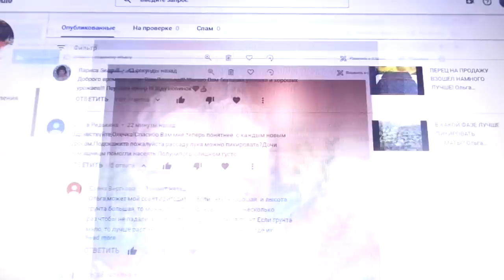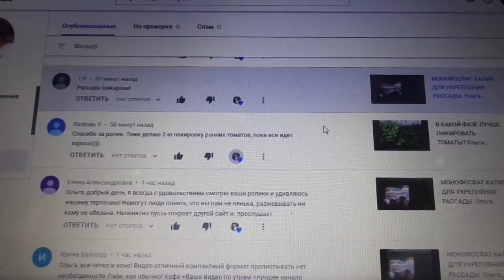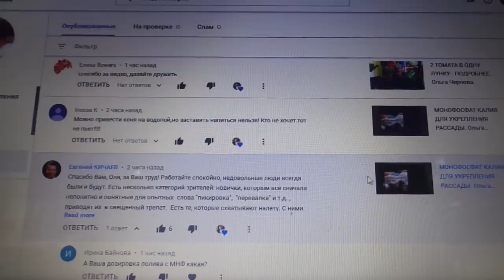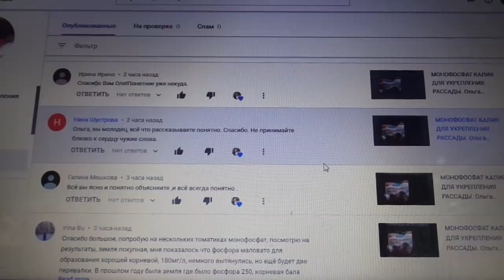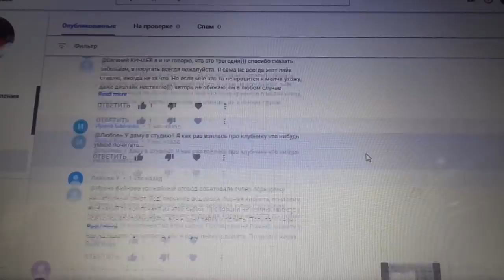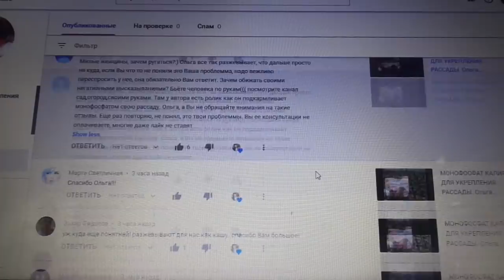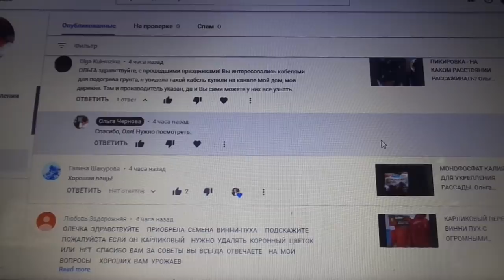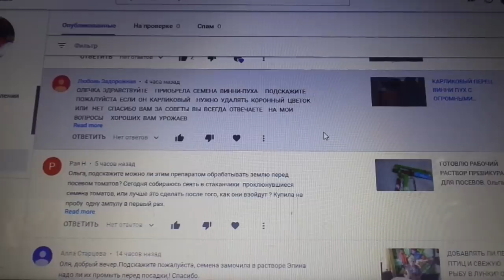ОТВЕТЫ НА ВОПРОСЫ. 11 марта. Ольга Чернова.